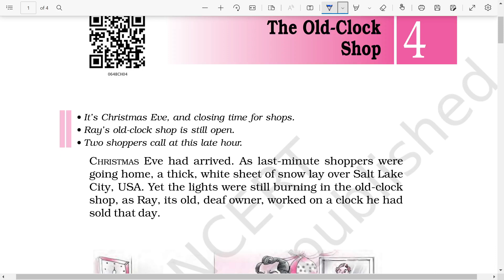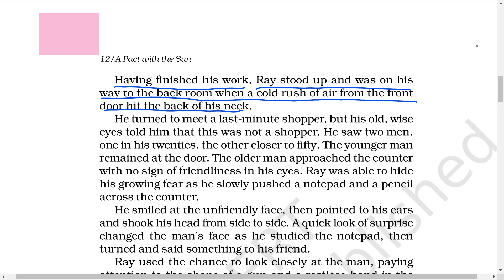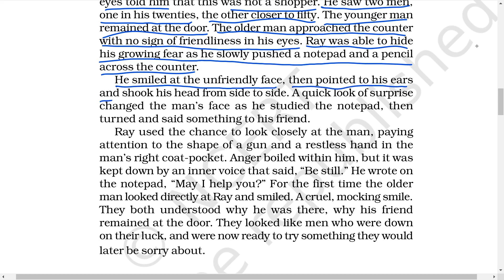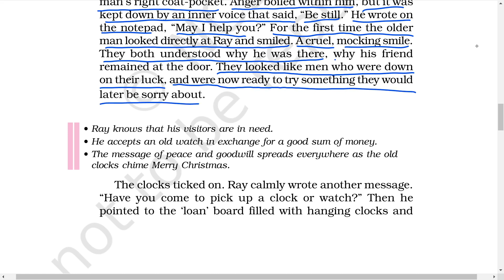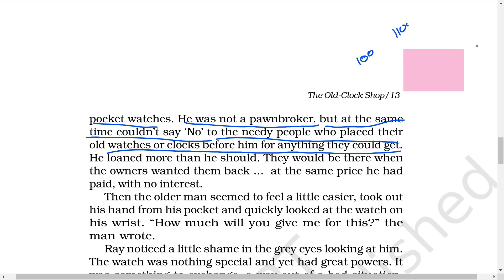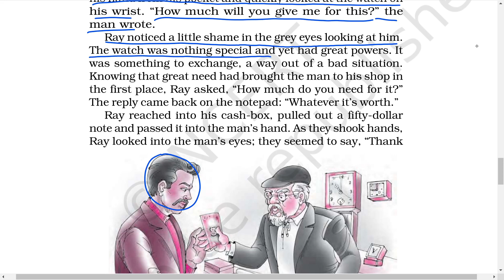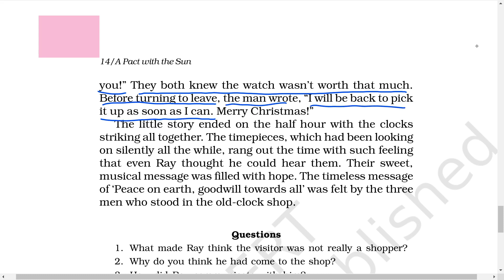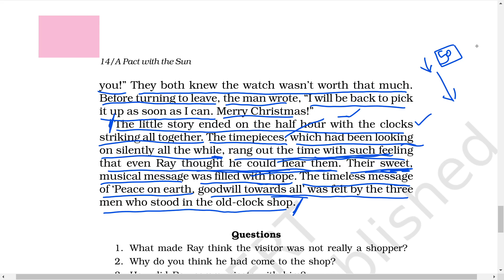The Old-Clock Shop: Chapter-4 {NCERT Class 6th English (A Pact with the Sun)}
00:00           -               The Old-Clock Shop